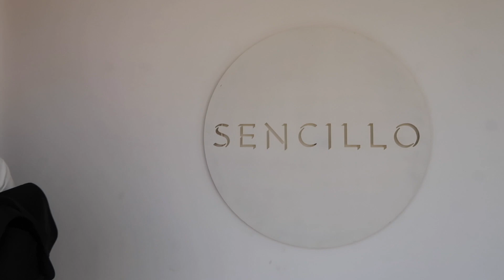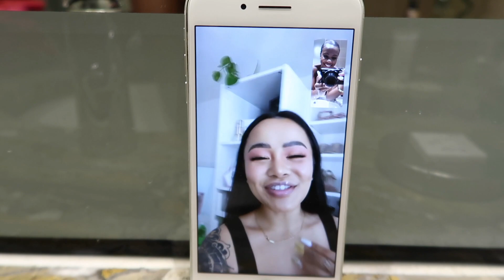WEEKEND IN LAGOS VLOG: Wedding, Beach house, Sloppy drunk moments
My girl (kedah) and I travelled to lagos for the weekend. Went to our very first Nigerian wedding, spent the day at a beach house, and just tried to stay alive from all the alcohol in take. Majority of this vlog is drunk sosa, I apologize in advance.